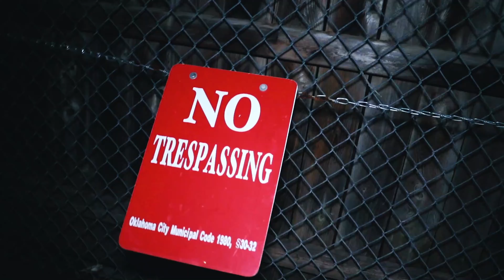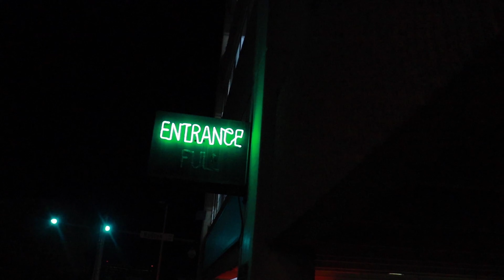Geelxo - Good Riddance (WSHH Heatseekers)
Exclusive WSHH Heatseekers music video for “Good Riddance” by Geelxo.

Produced By: Geelxo
Mixed & Engineered By: Geelxo
Recorded By: Geelxo

Video Credits:

Directed By: @HonchoMadeIt
Shot & Edited By: @HonchoMadeIt